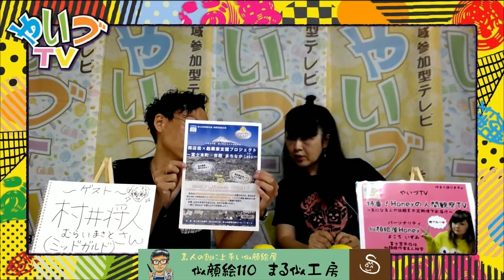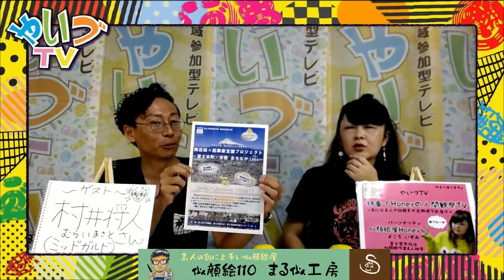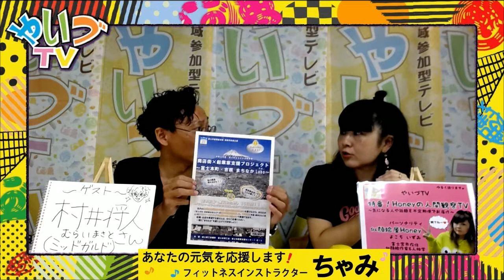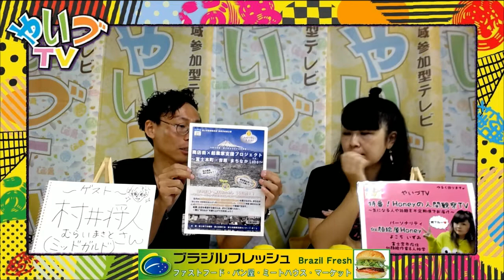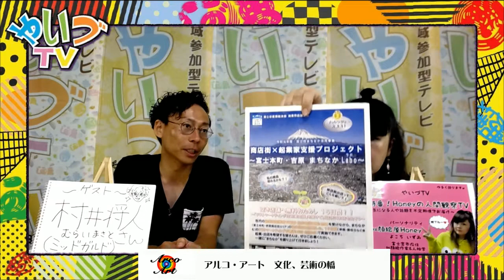特番！Honeyの人間観察TV 〜気になる人や話題を不定期便でお届け〜 #006 ゲスト 「ミッドガルド」代表 村井将人さん